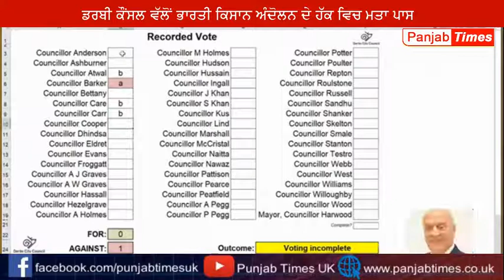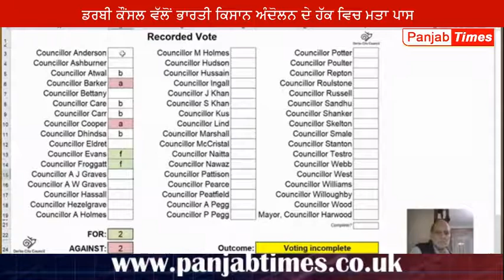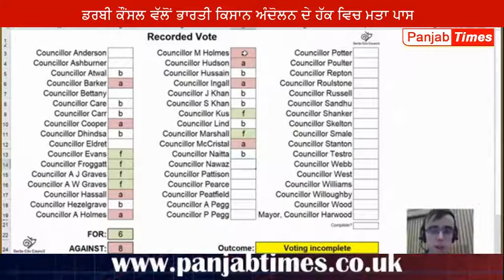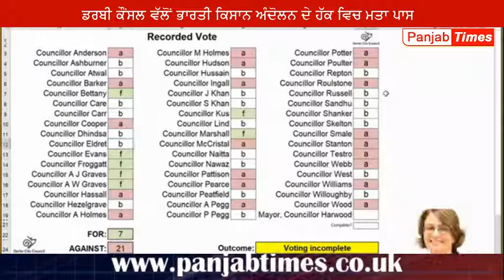ਡਰਬੀ ਕੌਂਸਲ ਵੱਲੋਂ ਭਾਰਤੀ ਕਿਸਾਨ ਅੰਦੋਲਨ ਦੇ ਹੱਕ ਵਿਚ ਮਤਾ ਪਾਸ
ਪੰਜਾਬ ਟਾਈਮਜ਼ ਯੂ.ਕੇ.